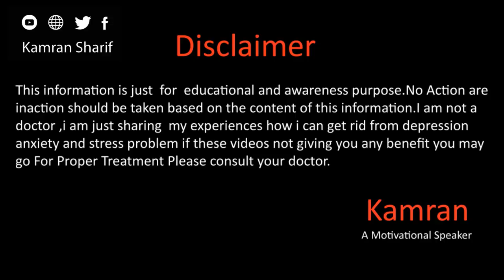Thoughts And Thinking By Kamran Sharif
Gmail
You May Write us email at

Why Depression Happens In اردو हिन्दी

Kamran Sharif